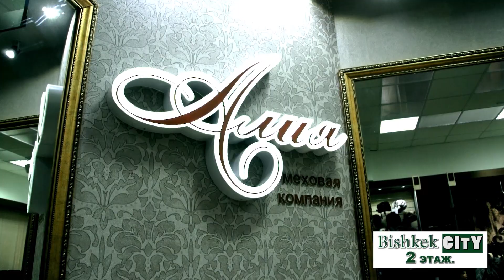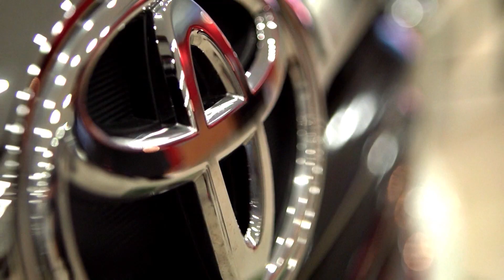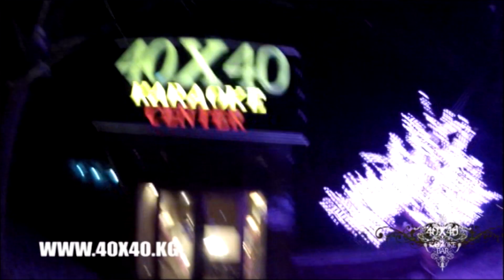Мой демо ролик, сколько лет и сколько работы.